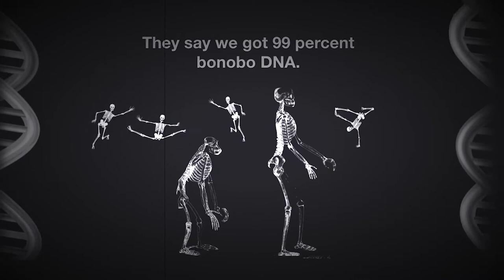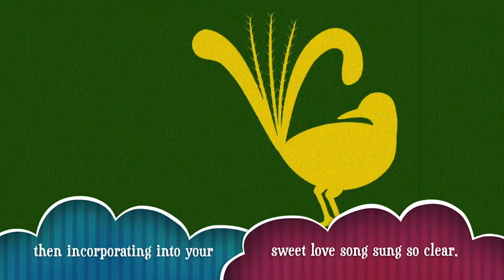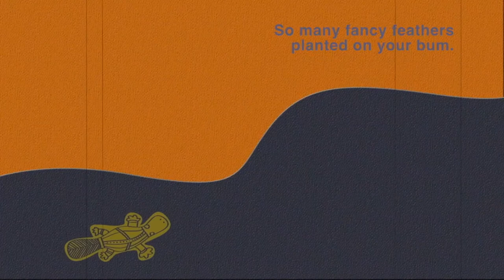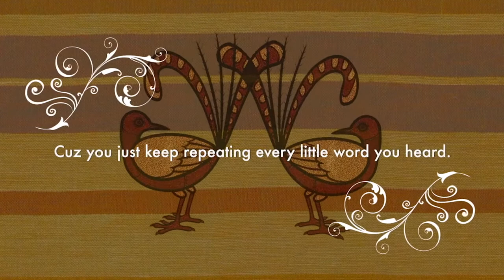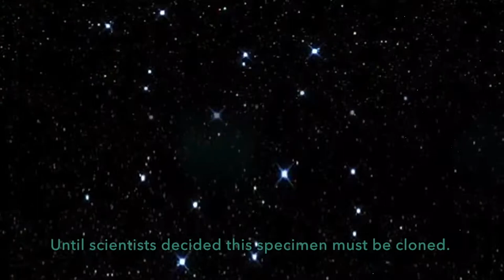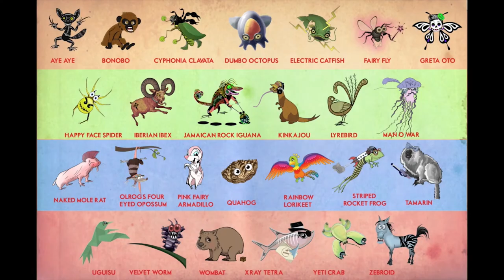Neighborhood Arts: MICROgiant (Jaminalz around the world)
MICROgiant sings and plays and makes cartoons about weird animals from all around the world. Your little one will learn about fascinating creatures such as the zebroid, the happy faced spider, and many more! Go to Jaminalz.com to watch and learn!  This episode is on “Jaminalz around the world” showcasing the human race’s closest relative and other fascinating animal stories from around the world- in song and cartoon!